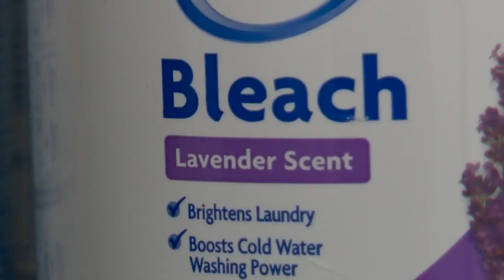Great Hearts Academies hosts a flash donation drive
Great Hearts Academies put together Harvey flash donations from its 23 Great Hearts Phoenix campuses.